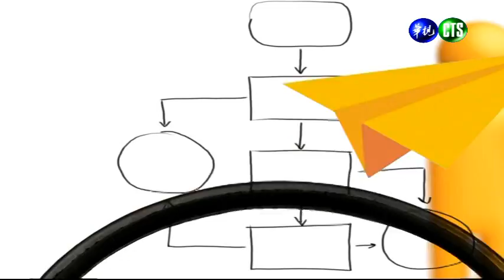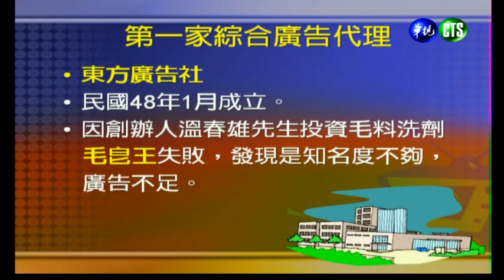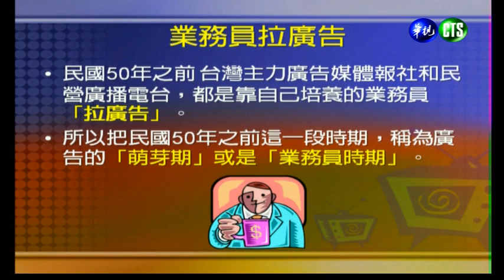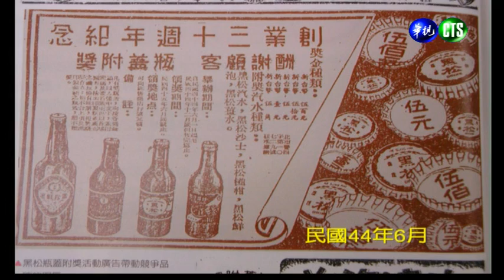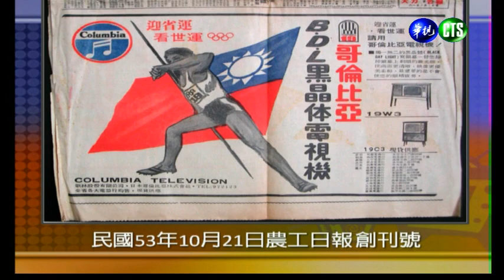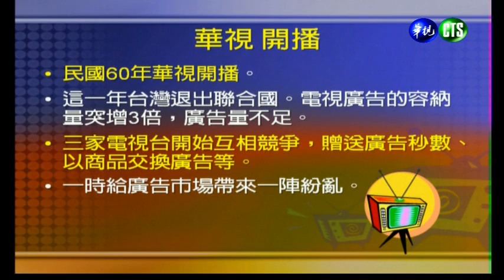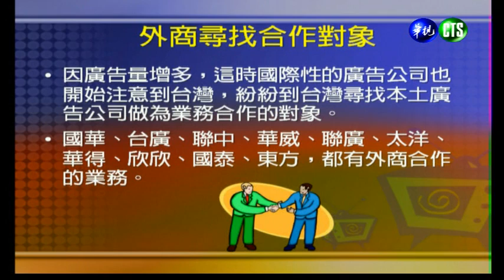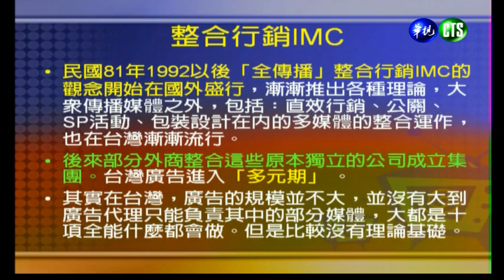廣告學（學院）_第2講